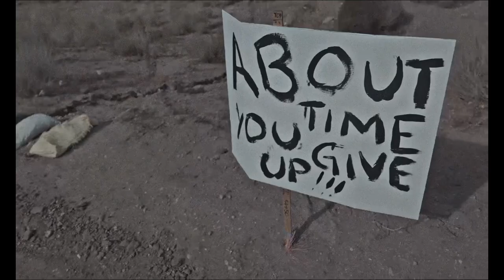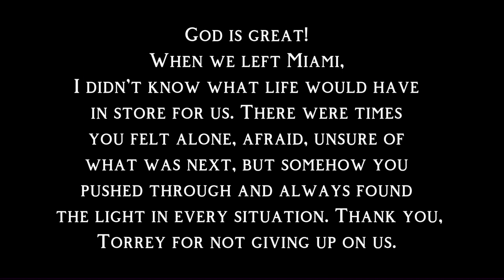Torrey C Butler - It Was Worth It (Short Video)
30 Years Later... And God is still the greatest. Let's see how far we can take this thing. D17.

Much love!

Don.